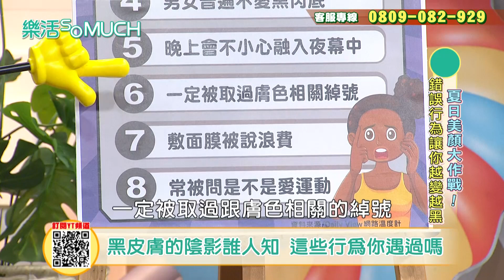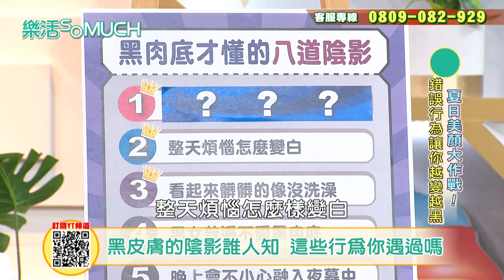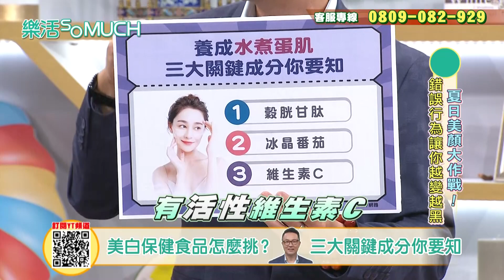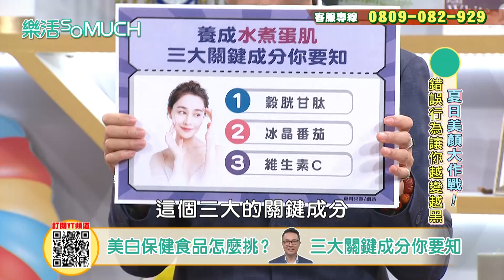【完整版】EP194：夏日亮白大作戰!做錯當心越搞越黑!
俗話說一百遮三醜，在愛美路上，追求白皙是許多人的重要標的，原因竟是皮膚黝黑的人，有些不為人知的心酸，然而美白方法和產品百百種，到底哪些方法真的有效呢？
★節目資訊諮詢專線★
★樂活so much 官方FB粉絲團★
★樂活so much 官方YT頻道★
★節目播出時段：週一至週五 07:00